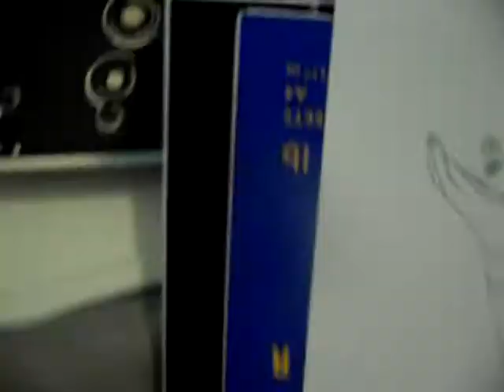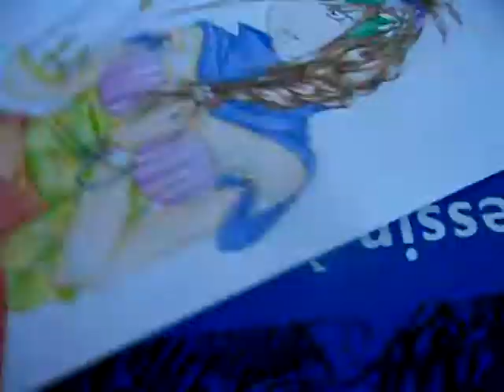Nicole coloring Part 2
Nicole is MY original character.

Sorry about the quality of the video and filming but it's hard filming with one hand and coloring with the other or putting something bellow your face to film it and keep coloring.

I didn't film the making of the background cause I completely forgot. I was so busy finishing everything that only when I left the drawing to dry on my desk I remembered that I didn't film it.

Song: DyE - Hole in ocean